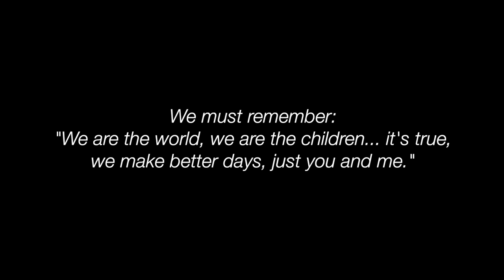Morgan State University's Choir sings "We Are The World"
The world renowned Morgan State University Choir, led by Dr. Eric Conway, performs "We Are The World" virtually.

Originally written by Michael Jackson & Lionel Richie / Performed by USA for Africa, from the album "We Are The World", released in 1985.